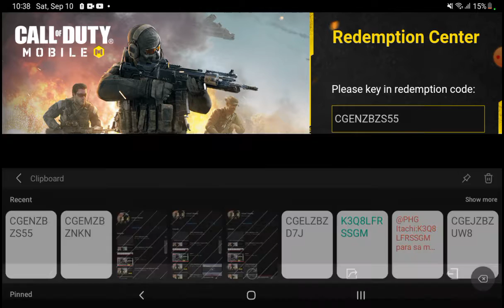1 new redemption code